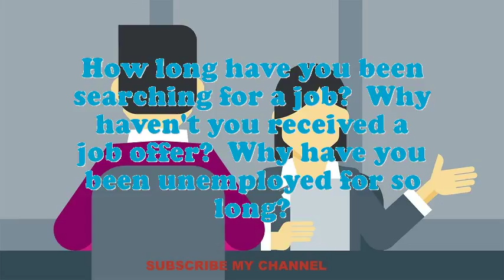Clerk Data Entry Electronic Mail interview questions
Interview Questions for Clerk Data Entry Electronic Mail.How prolonged do you plan to stay at company if offered the Clerk Data Entry Electronic Mail position?What are your professional objectives for an Clerk Data Entry Electronic Mail?What strategic plan did you have as an Clerk Data Entry Electronic Mail?Give me an example of a stressful condition for Clerk Data Entry Electronic Mail?Do you believe you are over certified for the position this Clerk Data Entry Electronic Mail?